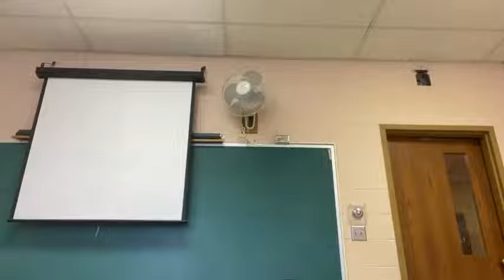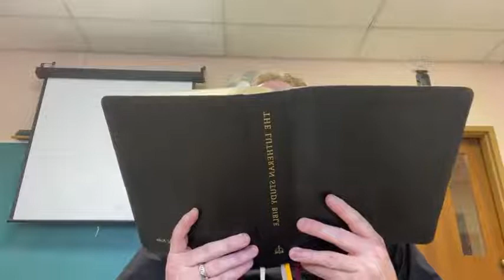Luke-Acts Bible Study Class 40